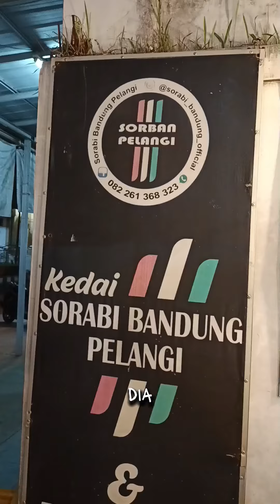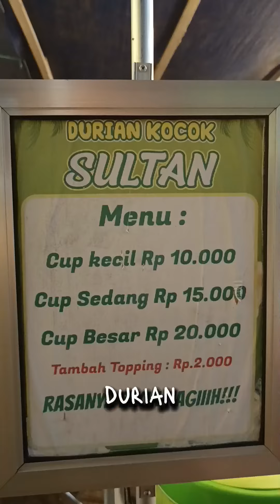Beli serabi di rancah serabi special banyak pilihan rasa